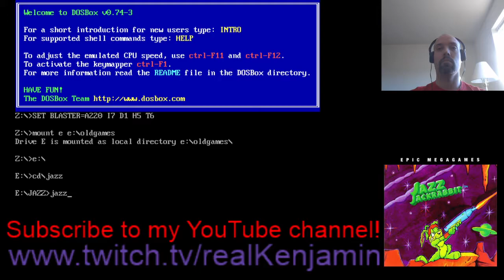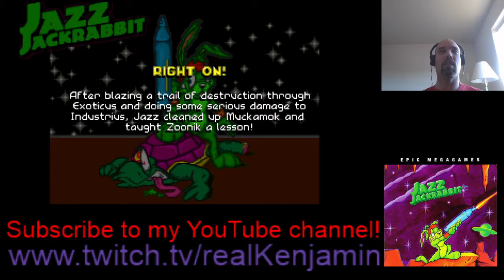Jazz-cember Stream Part 4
Jazz-cember rolls on!
But just one quick question; what's the point of saving if you're going to lose everything?